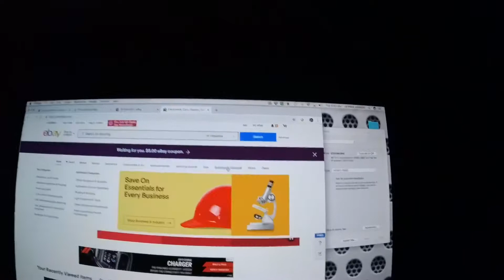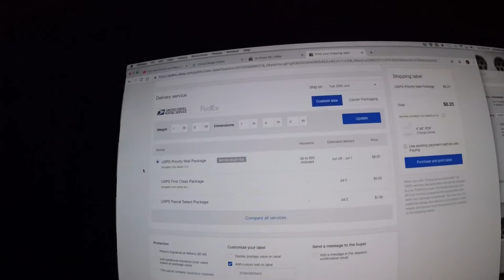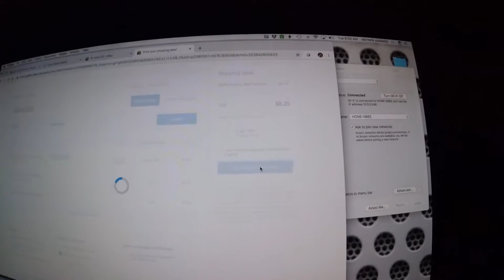How to Print out EBay Shipping Labels with 4x6 DYMO LabelWriter 4XL Thermal Printer Updated 2019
This is a guide on how to print shipping labels from eBay on Mac desktop. In this video we are using the DYMO LABELWRITER 4XL, and sorry I meant to say eBay NOT FB format.